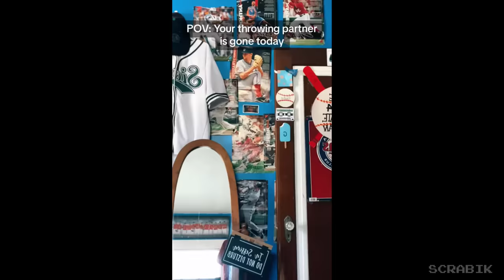BASEBALL IS BACK!!! Best Baseball Tiktok Compilation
tik tok,tik toks,baseball,MLB,sports